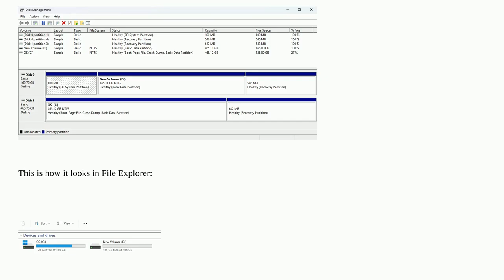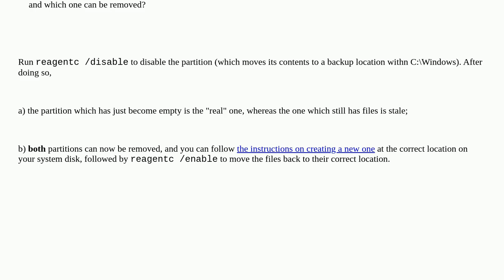How do I determine which "Recovery Partition" is being used (or needed) in two different SSDs?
A special thanks goes out to the community

  partitioning windows